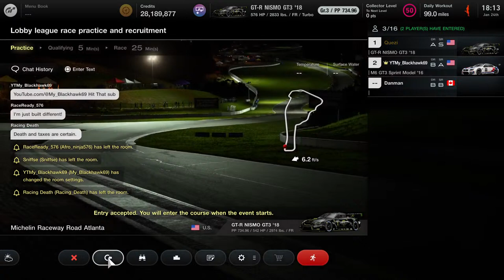League racing practice and recruitment